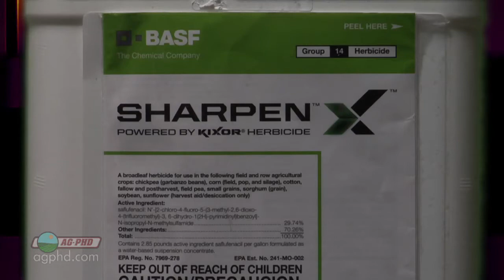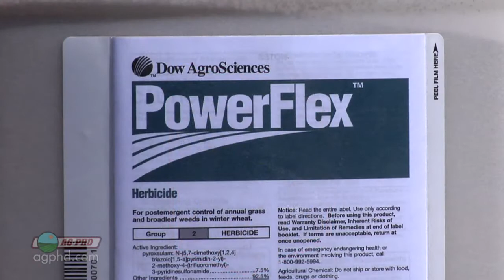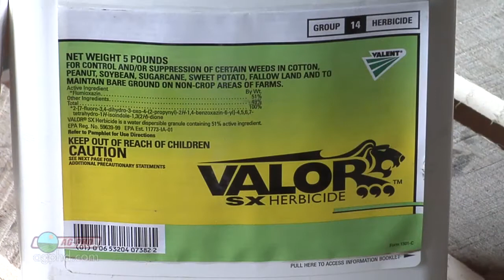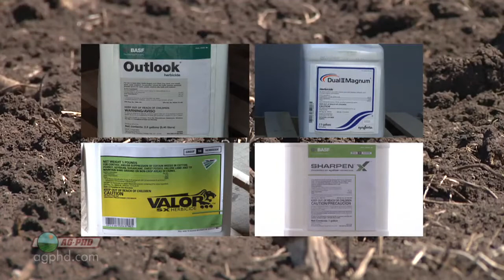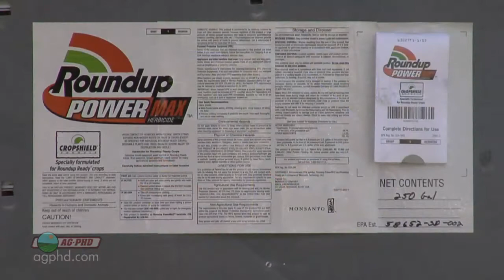Fall Herbicide Applications #810 (Air Date 10/13/13)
Brian & Darren go over what to spray this fall post-harvest.